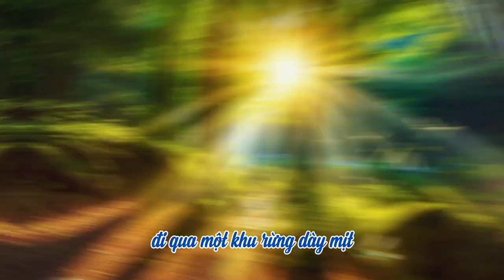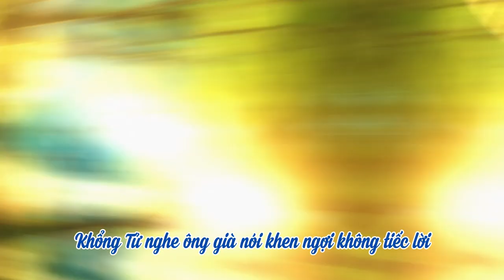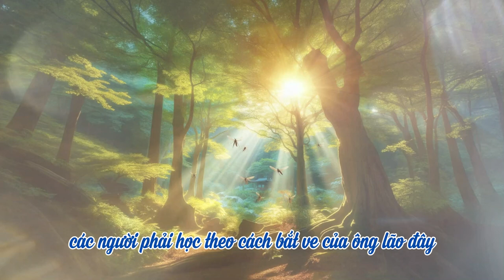09 Nghệ thuật bắt ve | Nhát Kiếm Sau Cùng | Hạnh Đoan